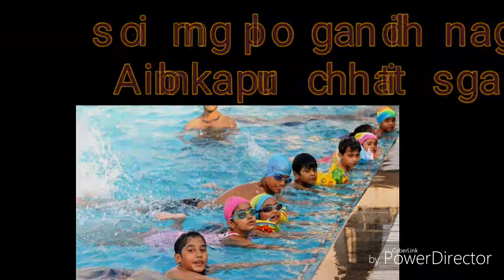Soming pol gandhi nagar ambikapur chhattisgadh awesome views